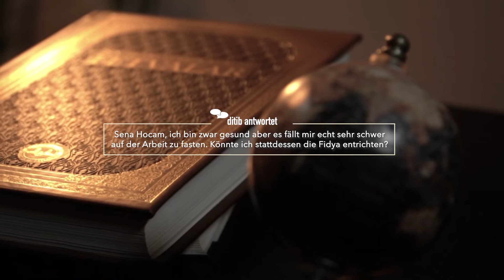Kann Fidya für das Fasten entrichtet werden, obwohl man in der Lage wäre zu fasten?- Ditib antwortet